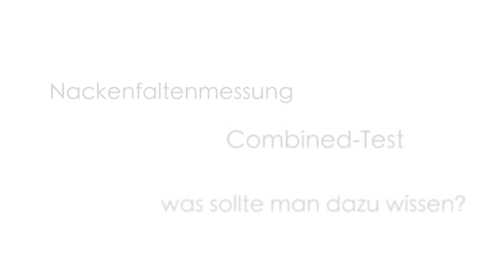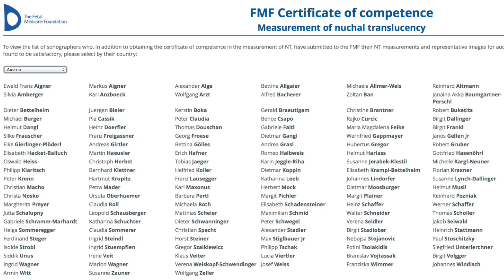Die Nackenfaltenmessung - Prof Witt informiert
Einige wichtige Punkte zum Thema Nackenfaltenmessung bzw. First trimester screening:

Chromosomale Störungen wie Trisomie 21, 13 und 18 nehmen ab dem 35. Lj deutlich zu.
Früher wurde schwangeren Frauen ab dem 35. Lebensjahr eine Fruchtwasser- oder Plazentapunktion mit einigen Eingriffsrisken angeboten.
Heutzutage gibt es das sogenannte First trimester screening 3 mögliche Untersuchungen werden angeboten:
Die Nackenfaltenmessung (NT) lässt eine Risikoberechnung zu, ca. 80% der kranken Kinder kann man so erkennen (20% haben keine verbreiterte Nackenfalte)
Der Combined test (zusätzliche Blutabnahme zur Bestimmung von PAPP-A und HCG) erhöht die Sensitivität von 80 auf 90%
Der HARMONY TEST oder NIPT (weitere Blutabnahme zur Bestimmung von fetalen Chromosomen im mütterlichen Blut) schließlich erkennt 99,8%
WICHTIG! Alle drei Möglichkeit erfassen lediglich die häufisten Chromosomenstörungen Trisomie 21 (Mongolismus, Downsyndrom), 13 und 18. Andere Fehlbildungen wie Herzfehler, Gerhirnfehlbildungen und andere werden nicht miterfasst.

Bei der NT wird die Dicke der Falte im Bereich des Nackens gemessen, diese sollte unter 3mm sein.

Diese Untersuchung ist stark von der Lage des Babys abhängig, erfordert daher viel Geduld und Können des Untersuchers. Die Nackenfaltenmessung darf nur durch zertifizierte Untersucher (jährliche Re-Zertifizierung notwendig!) durchgeführt werden.

Ich selbst bin seit 2004 zertifizierter Untersucher.Die Untersuchung tut nicht weh und ist auch nicht für das Kind schädlich. Es ist auch immer ganz nett, wenn die Väter dabei sind, weil man im Ultraschall schon sehr viel sieht (Hände Füße, Herzgeräusche, Magen, Harnblase und anderes). So haben die Väter auch Gelegenheit sich mit dem Kind bereits in dieser Woche vollends zu identifizieren.